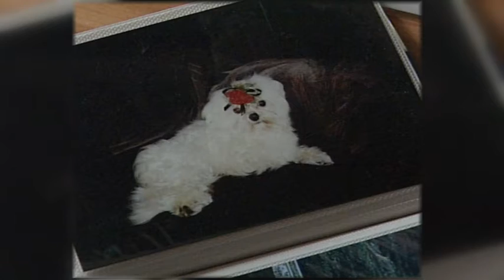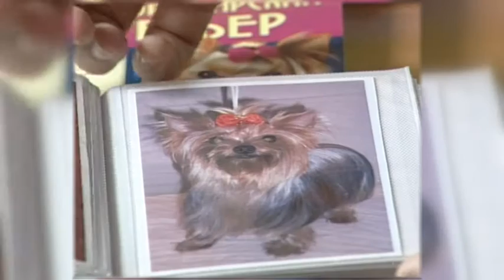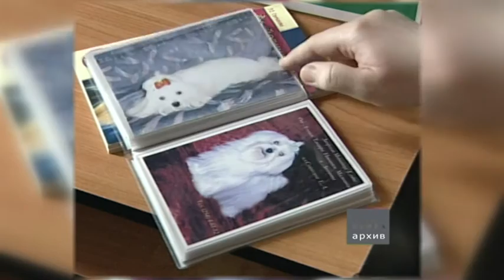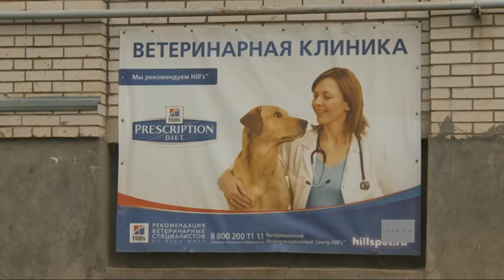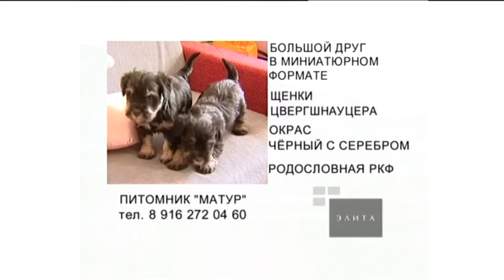Знакомьтесь, ши-тцу, мальтезе, йоркширский терьер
1 октября 2016 | Ши-тцу в переводе с китайского значит «лев». Маленькая собачка названа так за свой бесстрашный характер.